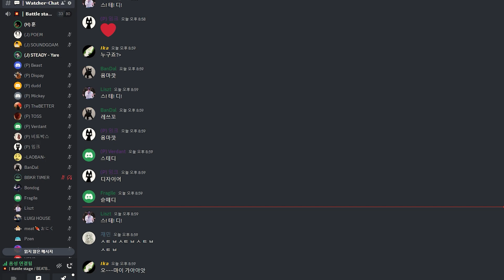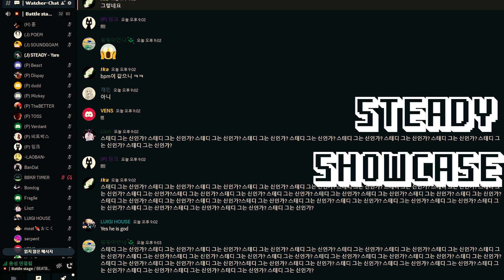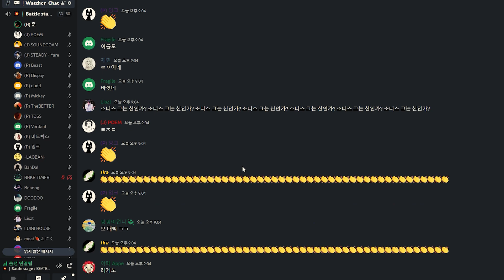STEADY(Feat. Sonus) I Super Smash Online Beatbox battle I SHOWCASE